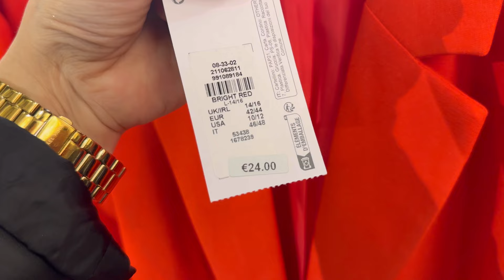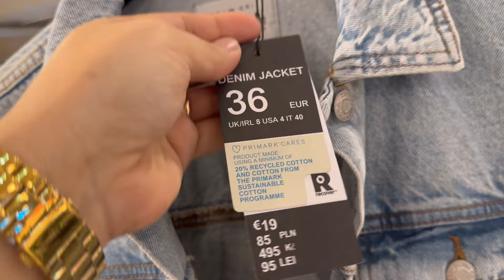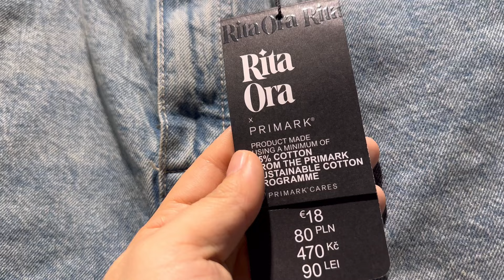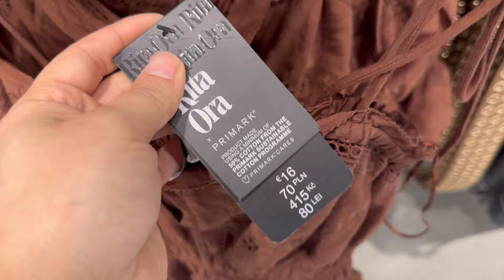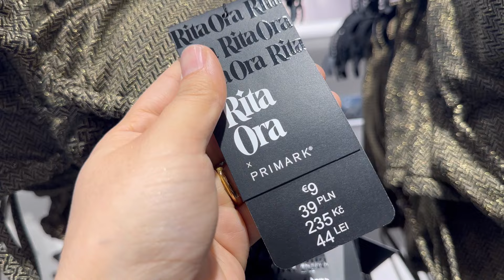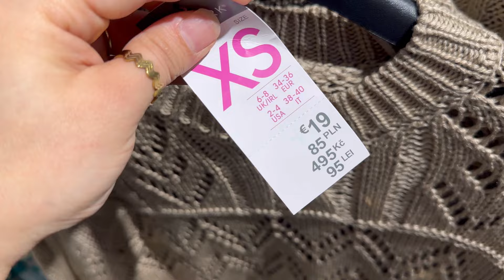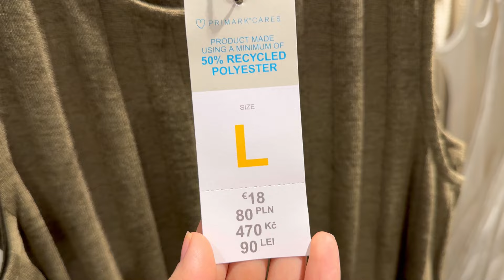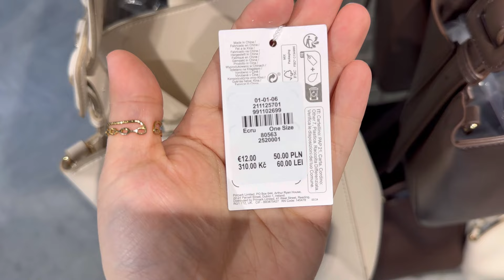Primark women’s new collection / July 2024